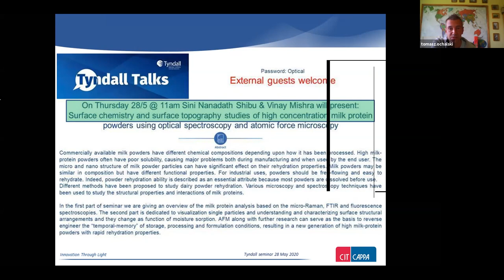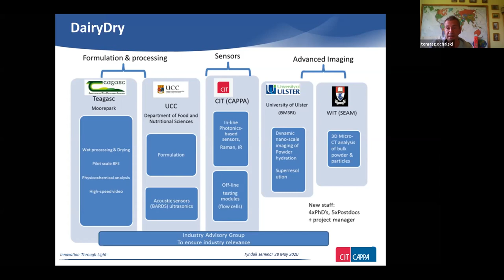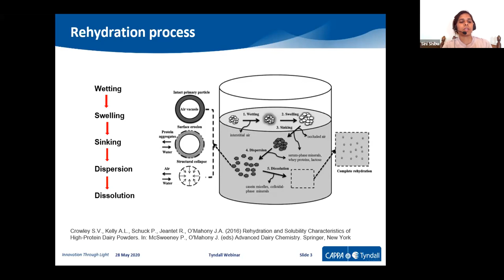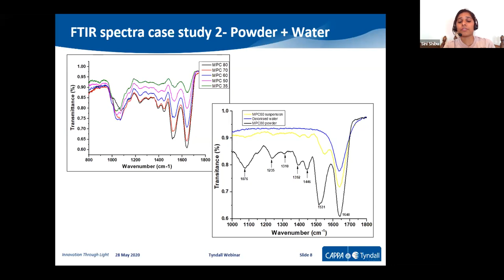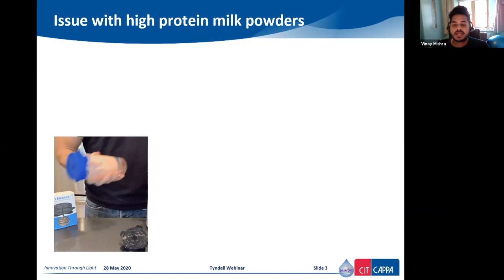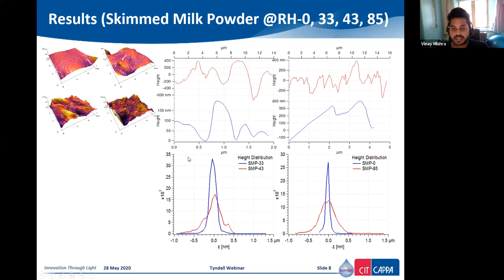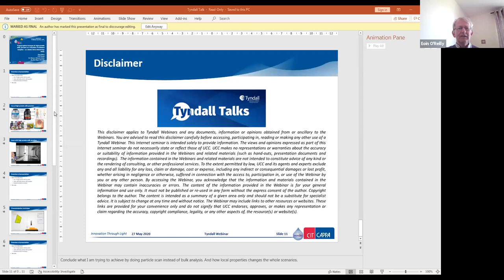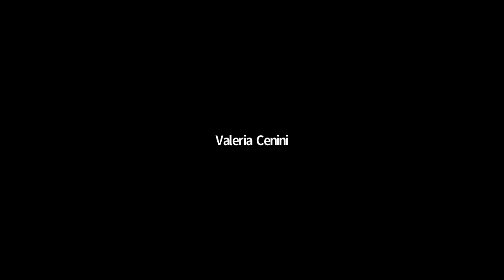Tyndall Talks - optical spectroscopy and atomic force microscopy to examine milk protein powders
High milk-protein powders often have poor solubility, causing major problems both during manufacturing and when used by the end user. The micro and nano structure of milk powder particles can have significant effect on their rehydration properties. Using optical spectroscopy and atomic force microscopy, Tyndall Talks examines the solubility of milk protein concentrate powders.

The work highlighted in this video is carried out on behalf of Department of Agriculture, Food and the Marine, Ireland. The project is based on close collaboration between CIT, Tyndall, Teagasc, University of Ulster, UCC and University of Science and Technology Beijing.

European Union’s Horizon 2020 research and innovation program under grant agreement No 734578 DAFM National Call 2015, 15F679, Teagasc (CIT, UCC, UU, WIT).